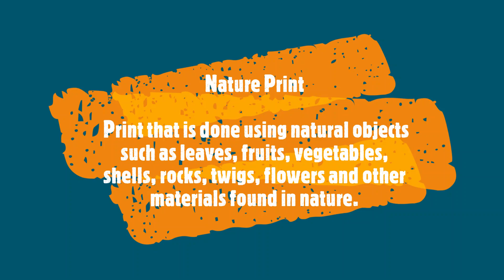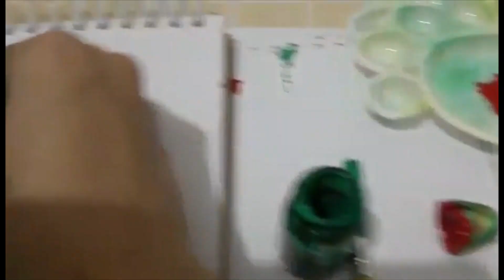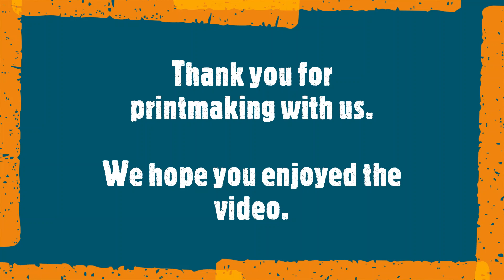Printmaking: Nature Printing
Simple printing using natural objects. Simple but creative prints using simple and accessible materials. This video is applicable for grades school pupils.